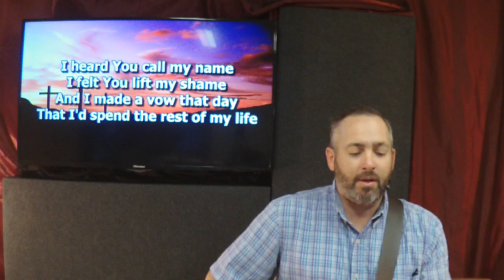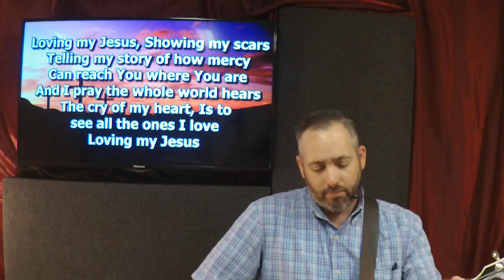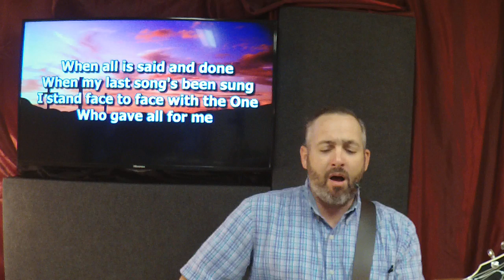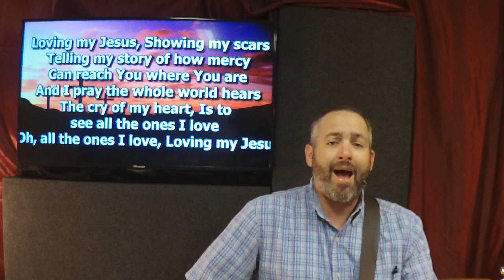WHCC Goldthwaite 4-22-20 Pastor Bowdy "Loving my Jesus"